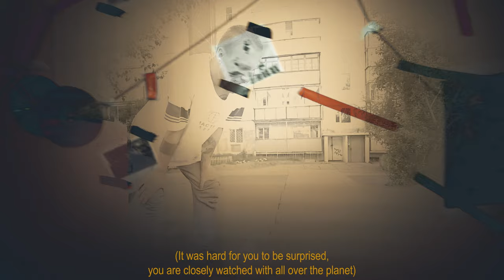"ОПГ.GANG!" - TRAMPS (Trailer #2) | Final teaser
Второй трейлер короткометражного художественного фильма "ОПГ.GANG!" который появиться в сети в сентябре этого года.

Немного информации:

Этот фильм стал для нас самой интересной, сложной и выявляющей все поставленные нами вопросы (о жизни, паркуре,дружбе и многом другом) работой.

Он же привел нас к осознанию, что  суть "команды", как команды - потеряна. Она пуста и не нужна никому вокруг.
Команды ТРЭМПС больше не существует😋😋😋
Ее убил современный российский паркур...хайп, инстаграм и вайны...
Лучше остаться в андерграунде и убить имя, чем поддаться течению нарушающему весь смысл нашего существования.

Фильм выйдет. По некоторым причинам он будет не полным.
По некоторым причинам 80% смотрящих его не поймут.

Сентябрь 2019 года. На этом мы с Вами прощаемся🤘🏻🤘🏻🤘🏻

Меньше травм и любите свою маму. Пау!

The second trailer of the short film "OПГ.GANG!" which will appear online this September.

A little information:

This film has become for us the most interesting, complex and revealing all the questions we posed (about life, parkour, friendship and much more) work.

He brought us to the realization that the essence of the “team” as a team is lost. It is empty and does not need anyone around.
TRAMPS GANG no longer exist😋😋😋
She was killed by modern Russian parkour ... hype, instagram and vines ...
It is better to stay in the underground and kill the name, than to succumb to the flow that violates the whole meaning of our existence.

The film will be released. For some reason it will not be complete.
For some reason, 80% of those who watch it will not understand.

September 2019ю On this we say goodbye

Less injuries and love your mom. Scraaa!